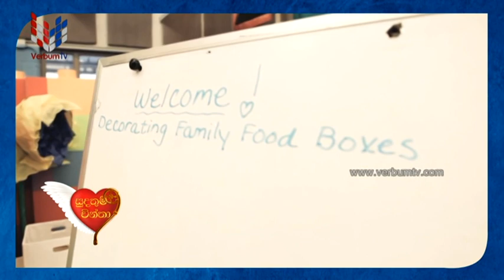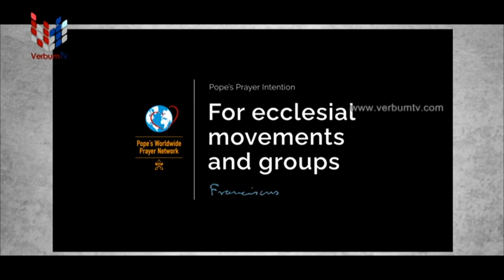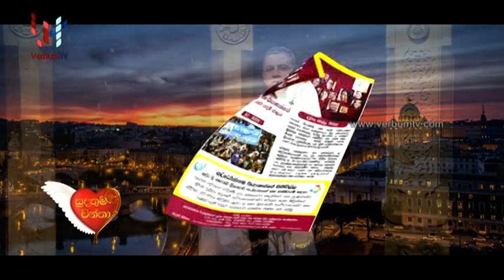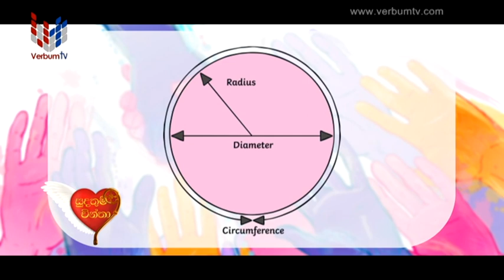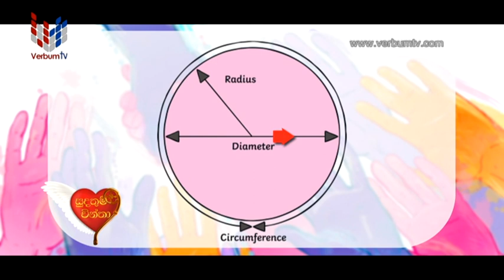SUDATHUM CHINTHA (සුදතුම් චින්තා) MAY 2023 - 19 05 2023